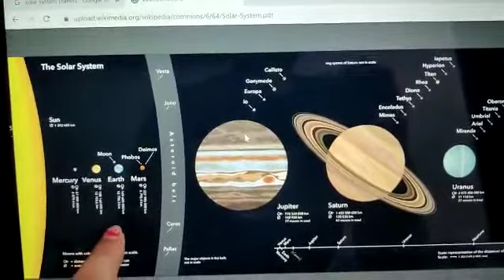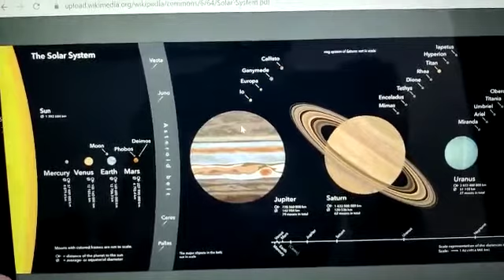Short video on solarsystem